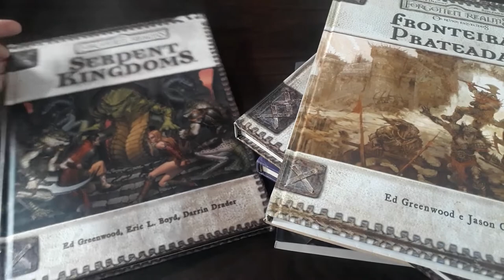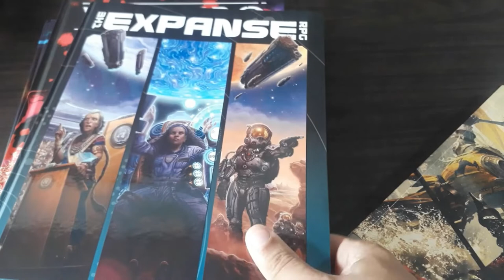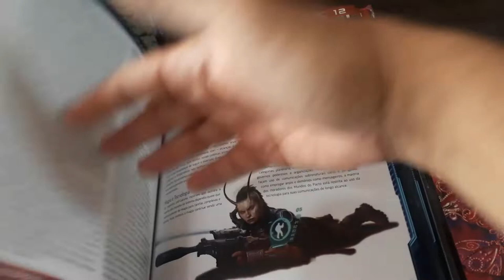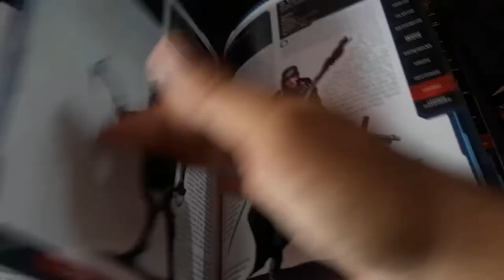Qual a Diferença entre Sistema e Cenário?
Olá pessoal! No vídeo de hoje falamos de algo que é dúvida de vários jogadores iniciantes, a diferença entre cenário e sistema.

Você pode comprar alguns dos livros de RPG citados neste vídeo através dos links abaixo (comprando qualquer coisa através dos links abaixo, você estará nos ajudando bastante):

- Starfinder Livro Básico (Amazon)
- Guerra dos Tronos RPG (Amazon)
- The Expanse RPG (Amazon)
- Vampiro: A Máscara 5ed (Amazon)